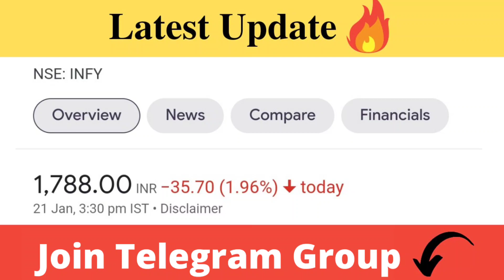Infosys Share Analysis | Infosys Share Latest News Today | Infosys Share Target | Traders Dream